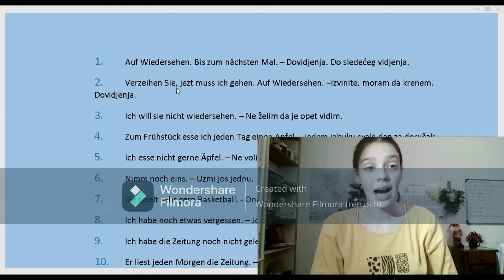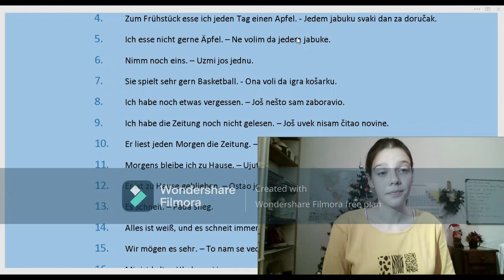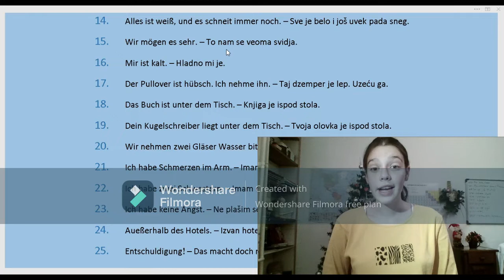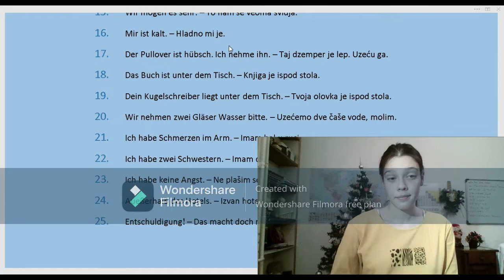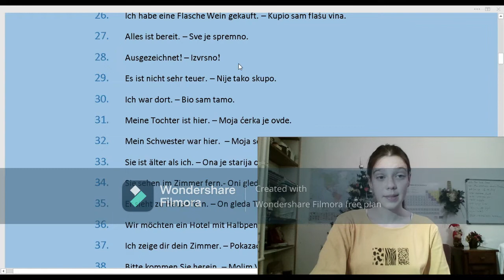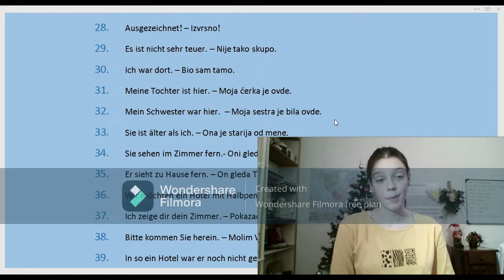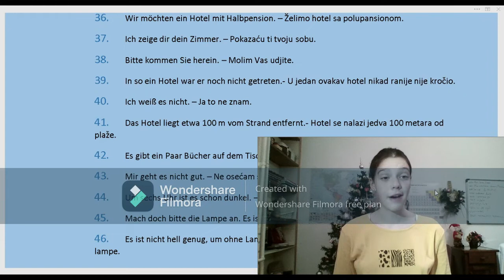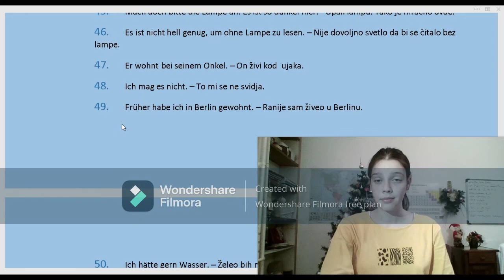50 NEMAČKIH REČENICA ZA SREDNJI NIVO